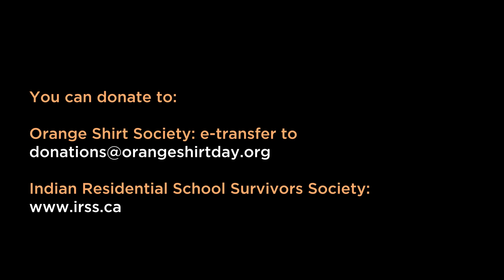National Day for Truth and Reconciliation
A message from BCFED President Sussanne Skidmore